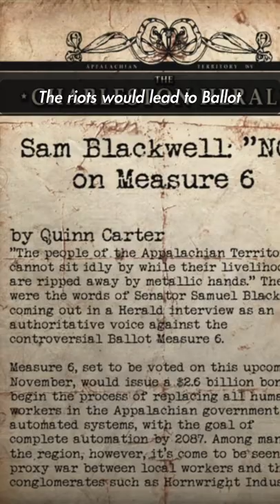The Automation Riots Fallout Lore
a bit of backstory to why there are so many robot NPCs 🤖